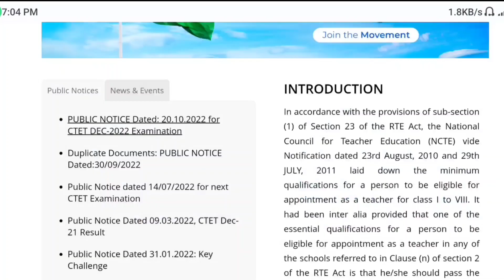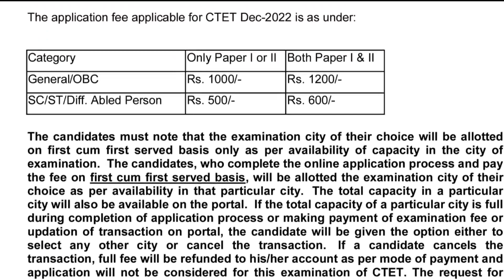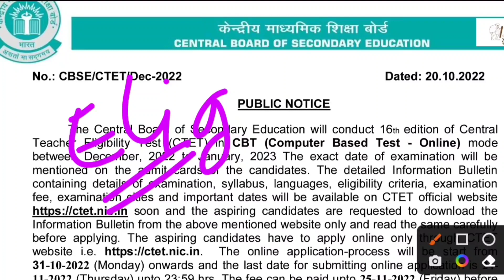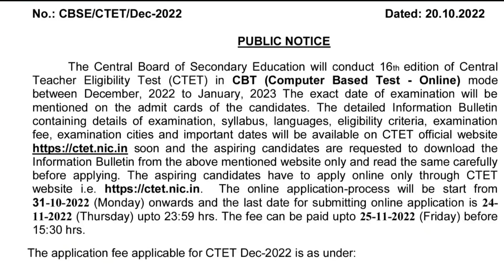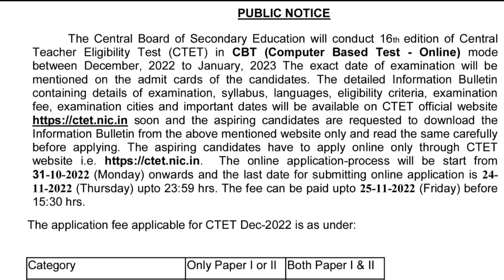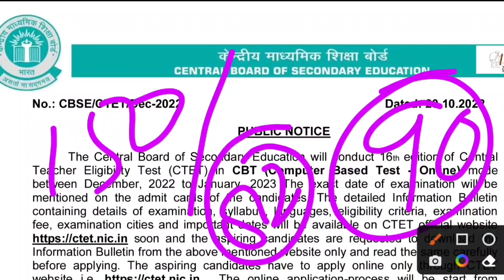CTET 2022 Notification Latest News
Description About this Video :

Today In this Video I have discussed about CTET Dec 2022 Online form kab se Bhara jayega.

Topics Covered :

CTET Dec 2022 Online form kab se Bhara jayega
Ctet 2022 Kaise Pass kare
CTET 2022 New Eligibility
Primary Teacher Eligibility
Bed Eligibility in Primary Teacher
KVS 2022 New Teacher Vacancy